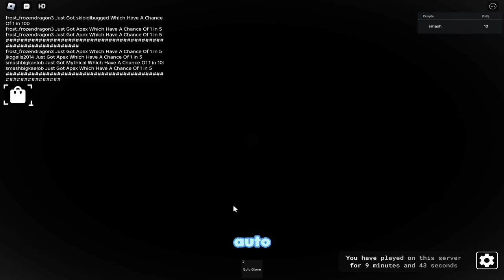Sol's RNG AURA Testing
In today's video, I'm going to be playing one of my viewers game called Sol's RNG Aura Testing and it was made by @Roxonform .